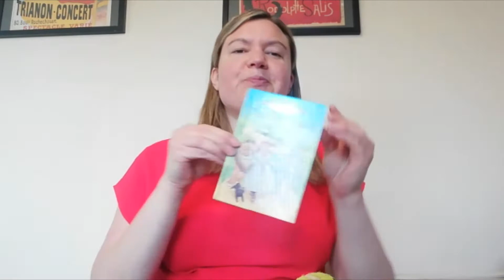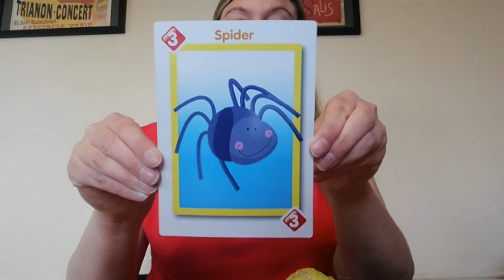guess the sign